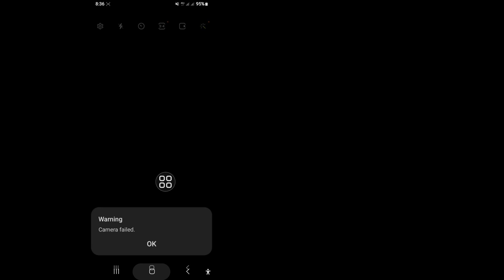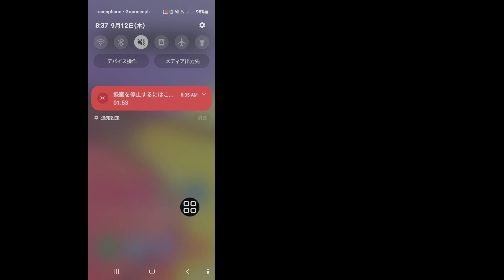Samsung カメラの故障問題を解決する方法 | カメラの故障に関する警告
Samsung カメラの故障問題を解決する方法 | のビデオをお探しですか? ここにあります! このビデオでは、Samsung のカメラの故障に関する警告を修正する方法を正確に示します。ビデオを最後まで必ずご覧ください。

💁‍♂️その他💁‍♂️関連クエリ:

Samsung カメラの故障問題を解決する方法。
カメラの故障に関する警告。
Samsung カメラの故障を修正する方法。
Samsung モバイルのカメラ故障エラーを修正する方法。
Samsung カメラをリセットする方法。
Samsung でカメラの故障を修正する方法。
Samsung でカメラの故障に関する警告を修正する方法。
Samsung カメラの故障を修正する方法 reddit。
リセット後に Samsung カメラの故障問題を修正する方法。
 Samsung Galaxy S20 のカメラが故障しました。
Samsung のカメラ故障の警告を修正する方法。
Samsung の携帯電話のカメラ故障を修正する方法。
Samsung の携帯電話のカメラ故障エラーを修正する方法。

❤️この動画を気に入って役に立ったと感じた場合は、ぜひお友達と共有してください